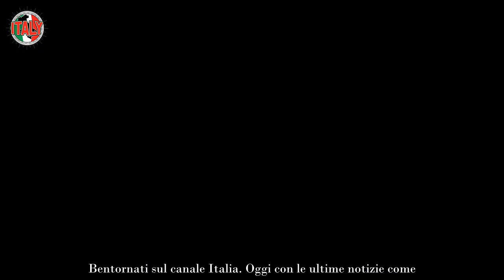Pier Silvio Berlusconi, bufera senza precedenti “Non è giusto”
Nuove accuse per lui, e pesantissime: discriminazione e falso moralismo sarebbero all’ordine del giorno per Piersilvio. Ma cosa c’è di vero?

Berlusconi figlio, 54 anni, è da sempre un personaggio controverso per la stampa e nell’opinione pubblica.

Tuttavia, dopo il decesso del padre Silvio l’accanimento sembra essere peggiorato: tra tutte, risaltano le accuse di favoritismo nei confronti della compagna Silvia Toffanin, conduttrice.

Ma se da un lato c’è il favoritismo, dall’altro spunta un pugno di ferro per quanto riguarda la gestione della sua Mediaset. Che non tutti hanno apprezzato.